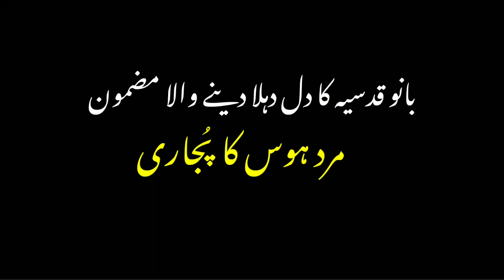Mard hawas ka pujari |مرد ہوس کا پجاری کیوں؟|Saut-Al-Taimi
Dear viewers!!

This essay was written by bano qudsiya...
Bano Qudsia, also known as Bano Aapa, was a Pakistani novelist, playwright and spiritualist. She wrote literature in Urdu, producing novels, dramas plays and short stories. Qudsia is best recognized for her novel Raja Gidh. Qudsia also wrote for television and stage in both Urdu and Punjabi languages.

Born: 28 November 1928, Firozpur

Died: 4 February 2017, Ittefaq Hospital (Trust), Lahore, Pakistan

Spouse: Ashfaq Ahmed (m. ?–2004)

Parents: Chaudhary Badrul Zaman Chattha

Children: Aseer Ahmad Khan, Ahmed Khan, Anees Ahmed Khan

Siblings: Pervaiz Chattah

bano qudsia novels in urdu
bano qudsia novel raja gidh
bano qudsia novel raja gidh in urdu
bano qudsia biography
bano qudsia biography in urdu
Sautut taimi
soutut taimi
sot Al taimi
Afaf quamar